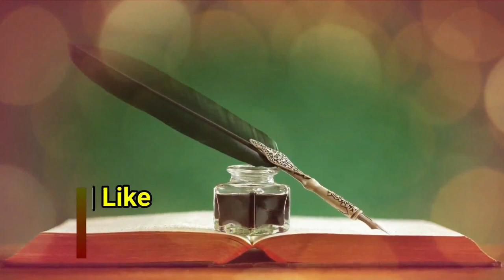face kasrat ke liye chewing gum khana kaisa | kya Islam me chewing gum khana haram hai ya jaiz hai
(NEWS & Update) 📰 📅⏰
Aane Wali Videos & Live Timing Dekhen
chehre ki kasrat ke liye chewing gum khana kaisa
chewing gum face exercise ke liye jaiz or najaiz
sikander warsi about chewing gum khana
chehre ke rang tabdeel karna kaisa
kya jism ka rang badalna qudrati chizo me tabdeeli hai